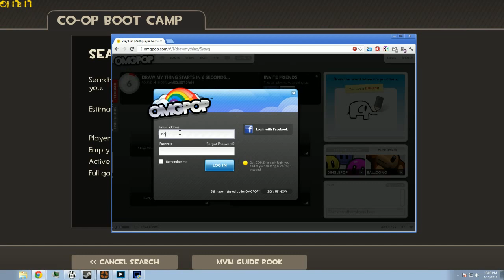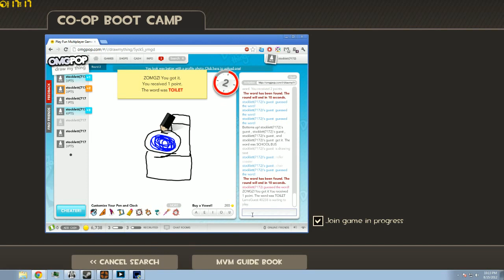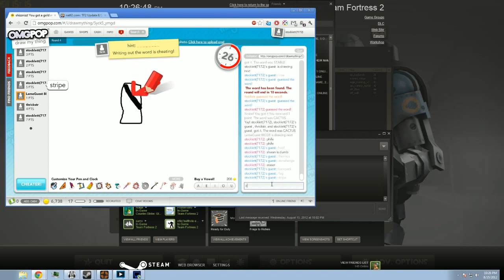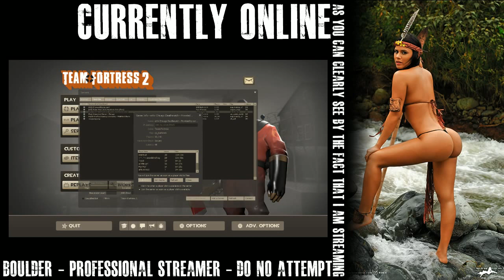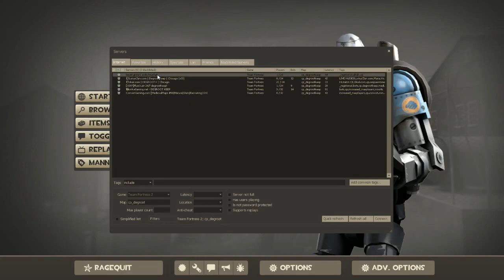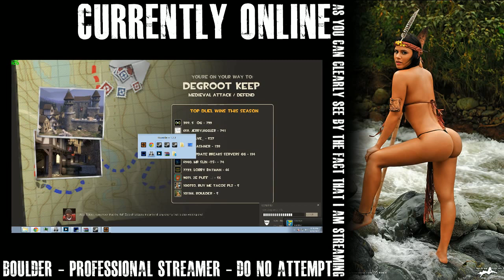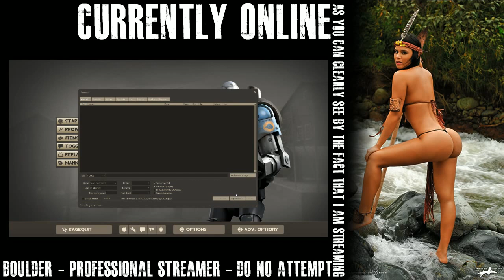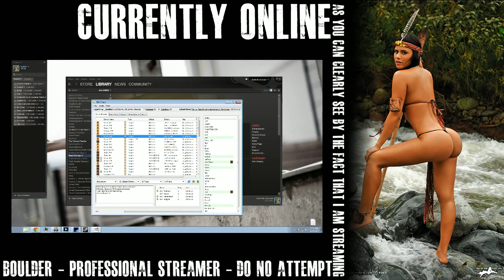ESEA Invite Week 1 - Classic Mixup vs. Pinball Wizards